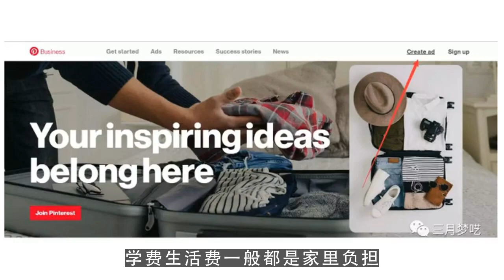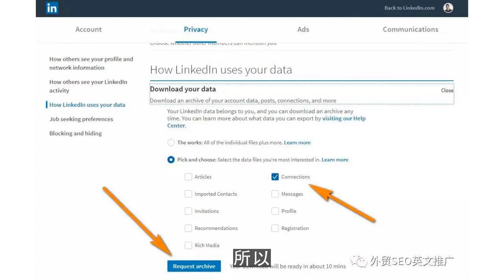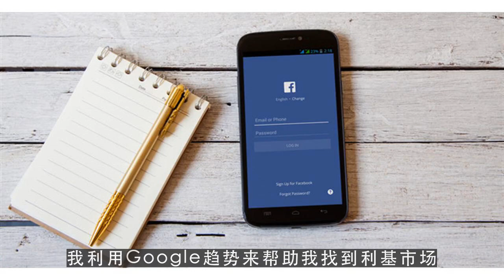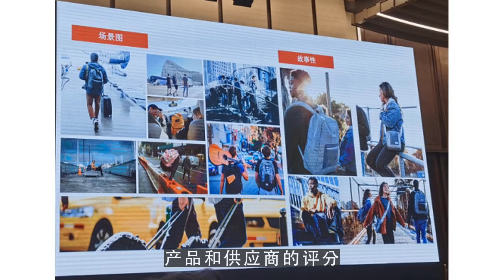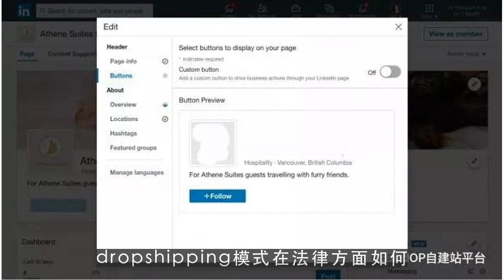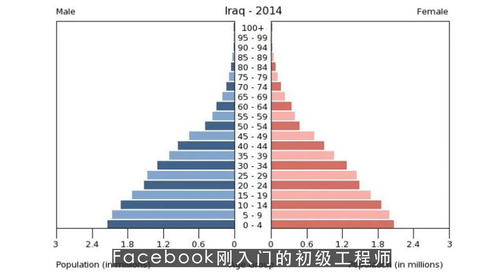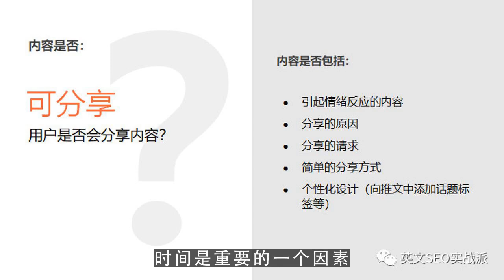youtube赚钱,如何在7个月内赚到5.2万美元印度小伙的dropshipping成功故事